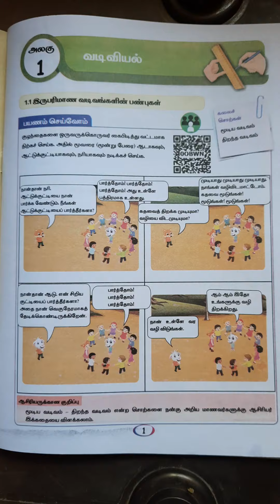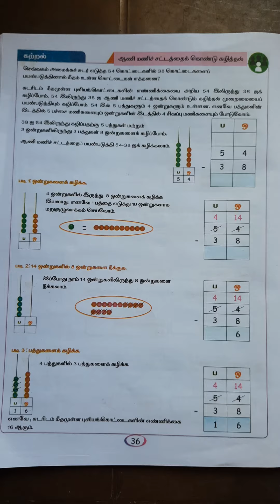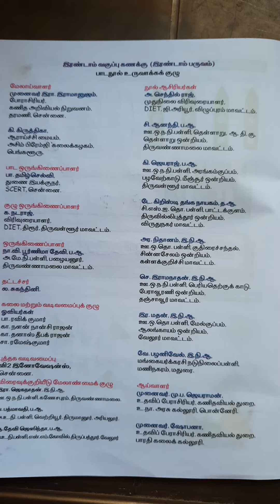பருவம் 2 வகுப்பு 2 கணக்கு பாடநூல் 2024 - 2025